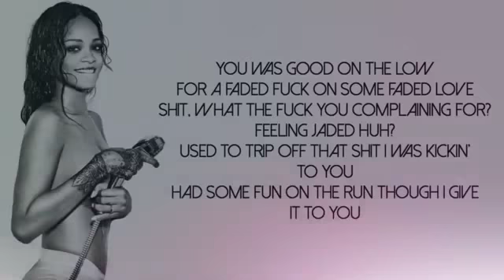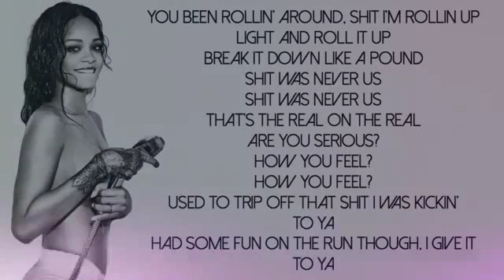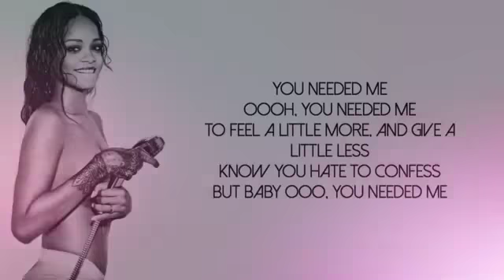Rihanna - Needed Me - Lyrics Video ✪